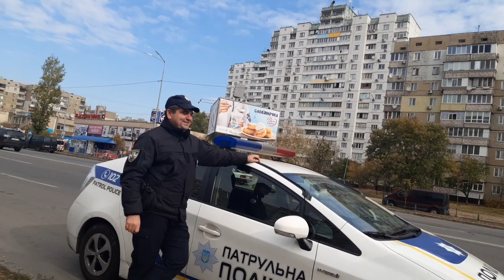Разводилы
Два красавца:
- Гром Дмитрий Александрович
- Лукаш Павел Сергеевич.